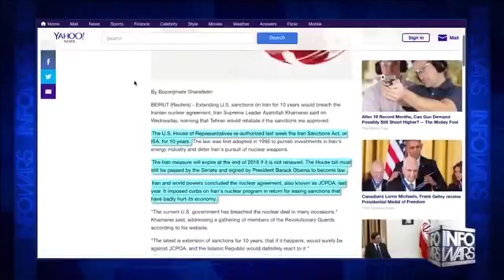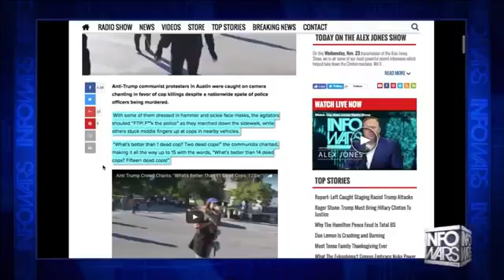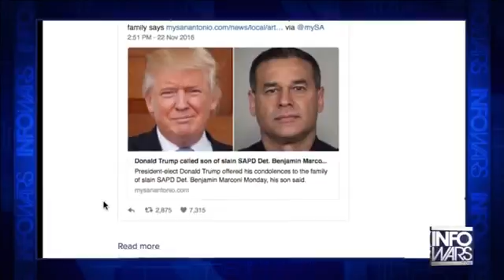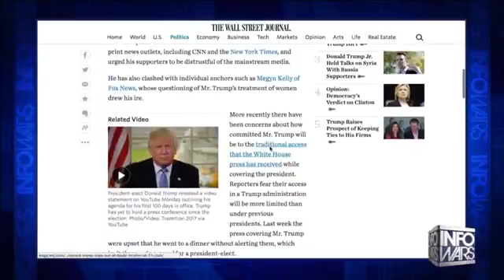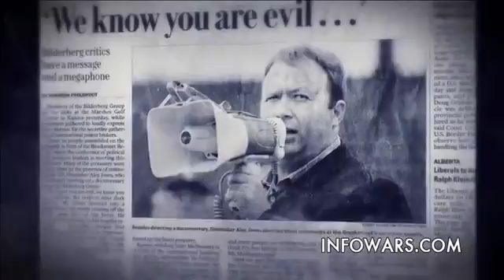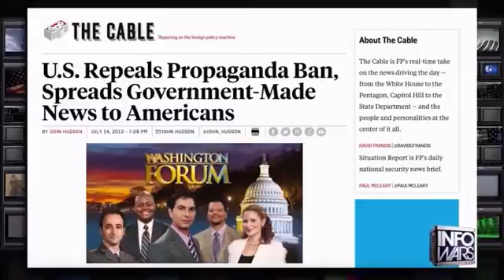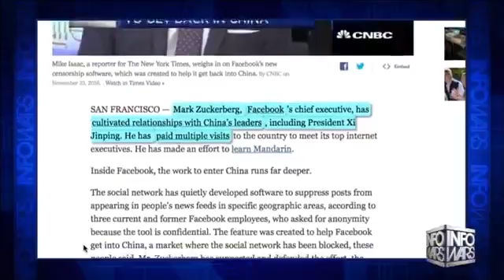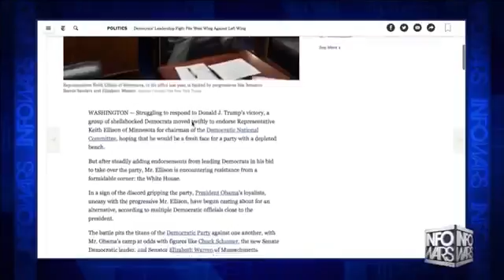Why So Much Real Fake News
Its called propaganda . Its used by the Corporate - Government Partnership aka fascism, to confuse and manipulate the masses by deception and lies, to turn public opinion - and it works really well since the invention of television . Sadly it has also been used to divide husbands and wives, and families across this great land we call America and around the world. The CIA has been using it for decades to infiltrate the minds of men in many a country to start uprisings as we see here in the USA of protestors. BIBLE SAYS -' Watch out that you are not deceived. ' Because many will come to you as angels of good will and then stab you in the back and steal your wealth, reputation and subvert your character by false witness. It happens daily. 70% of the women in the work force lie according to some statistics - all to keep their jobs - most blame others - - no one likes or wants to be found out to be a liar or called out as one. We live in a age of deception and of wicked minded and spirited people. When people turn and push GOD's love and holy spirit away, this is the type of society you get.

In Real Tyme - bloggers and resources;
We are not funded by any advertising - the establishment hates us !